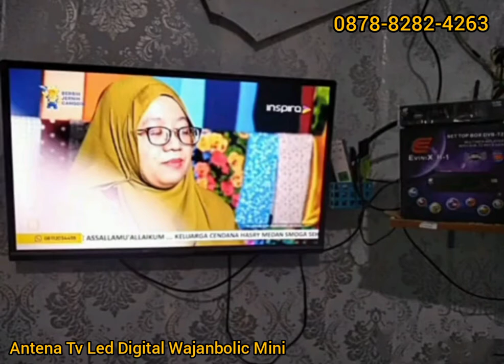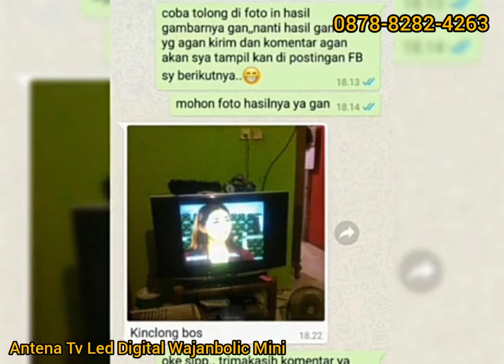JUAL ANTENA TV DIGITAL DI CIKARANG CIBITUNG TAMBUN WA 087882824263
YUK BELI ANTENA TV DIGITAL!

jual antena TV digital cikarang, jual antena TV digital tambun, jual antena TV digital cibitung, j